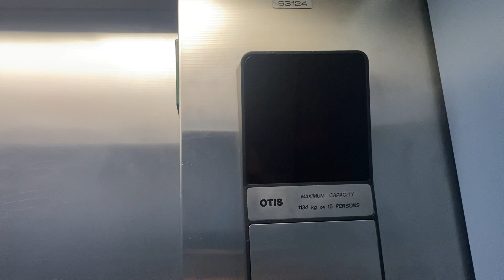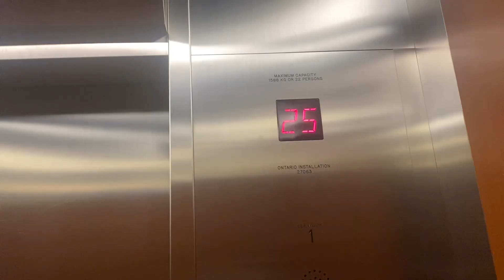Otis Hydraulic Elevator at Koffler House (U of T St. George Campus), Toronto ON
(Filmed on June 27, 2024). This is the elevator at the Koffler House located at U of T St. George Campus here in Downtown Toronto ON. An academic department in the Downtown area of Toronto. This is an Otis Hydraulic Elevator from the very early 1990s with older Series 1 fixtures. This elevator is pretty nice the cabs are definitely blue. The floors and the exterior doors are dark blue and the walls are light blue. Interestingly enough they have key switches outside of the Series 1 panel for the floor lockouts rather than completely on the panel in the key switch setting controls. The floor buttons for most of the floors don’t light up even though they’re not restricted which I find confusing about this elevator however, they did put a sign reminding everyone. It does have the analog floor indicator and it does level pretty quickly.

Elevator facts:

Brand: Otis
Type: Hydraulic
Capacity: 1134 KG
Fixtures: Series 1
Indicator: Analog
Floors: 3
Installed: 1990